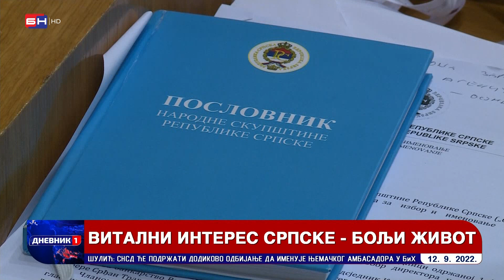Zakazana posebna sjednica NSRS na Dodikov zahtjev - Opozicija: Nećemo učestvovati u Dodikovim igrama